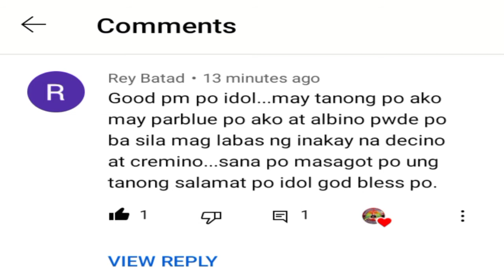Parblue x Albano mag lalabas ba ng Creamino at Decino pag usapan natin Gay's(Vlog #44)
Good Days Guys,,,

Nag tanong si sir idol Rey bayad kung ung Parblue x Albano niya kung mag inakay ng Creamino at Decino???

Ang sagot po jn Hindi pa Po,, kase Po ung parblue Hindi pa Po split sa ino..

sir idol Rey batad pag nag inakay na Po ng Parblue split ino ipares muna Po sa Albino para mag inakay na sila NG CREAMINO AT DECINO..

Pag paresan ng Parblue split ino x Albino
Possible na Po mag inakay na Po sila ng
CREAMINO
DECINO
PARBLUE SPLIT INO
ALBINO
AT
WHITEBULL SPLIT INO
GAY'S sabay sabay natin panoodin ang video Tara na...

GAY'S,,ung WHITEBULL SPLIT INO Hindi ko Po na ilagay possible din Po mag inakay sila,, salamat Po..

Guys please support may video at pa click po ng.
at pa click na rin po ng bell para update po kayo sa akin CHANNEL.

Guys please watch my video

May bagong ibon sa ibunan ni OMAR26

Bakit ang hirap mag papisa ng itlog sa tag init at pag nabubulabog (Vlog 12) Ang ibunan ni OMAR26

African lovebirds OMAR26 Paano ba mag FOSTER NG EGG Tara pag aralan natin "Ang ibunan ni OMAR26"V#03

Guy's UPDATE po natin ung PROJECT kung PIED at PARBLUE  at ano ng yari ng BASAL pa sila..(Vlog #08)

Guys samahan po ninyo ako mag baba ng inakay ko at try po natin i.d "Ang ibunan ni OMAR26" Vlog07

Kamustahin na po natin ang pina FOSTER EGG natin Kay Green Perso..Ang ibunan ni OMAR26 (vlog#6)

Ang ibon ni idol Bog's THE EYE TV Dumapo na sa ibunan ni OMAR26 at  Ang alagang pinalakas Vlog#018